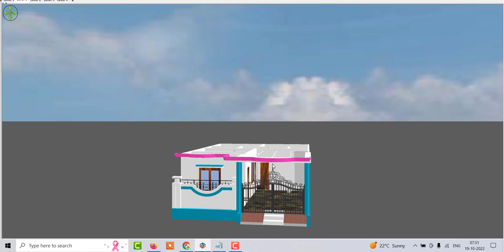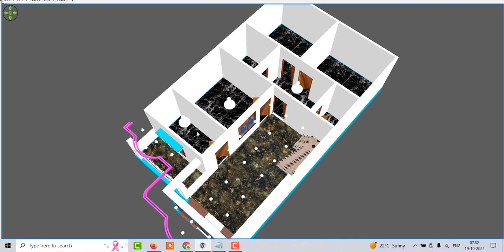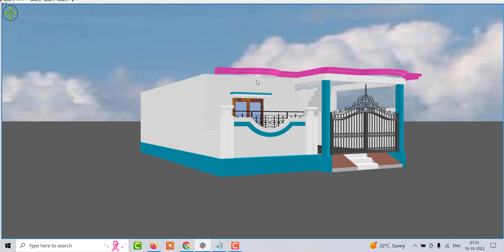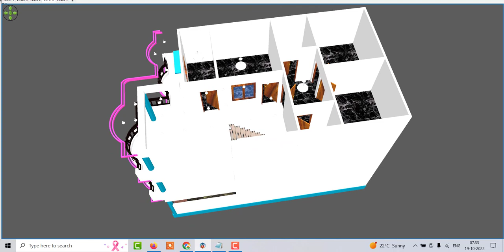House Design Under 1000 sqft area With car parking , 1000 sqft me ghar ka design